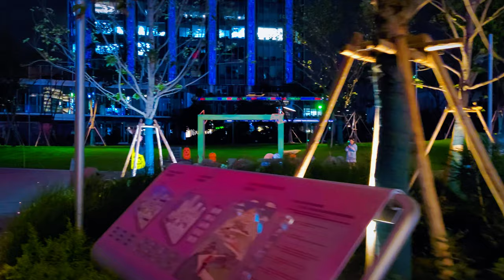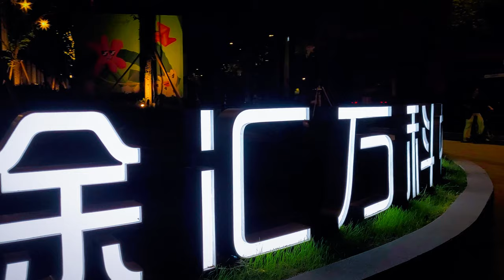Shanghai . China I New Landmark in Southern Shanghai I 4K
Shanghai Xuhui Vanke Center is located in the core area of ​​Xujiahui business district in southern Shanghai, with a total construction area of ​​approximately 800,000 square meters, including the 220-meter-tall T1 tower and the 370-meter-tall T2 tower under construction. These ultra-tall buildings not only change the skyline of Puxi, but also enhance the overall image and attractiveness of the Xujiahui business district.
Xuhui Vanke Center is not only a commercial complex, but also integrates cultural, entertainment and leisure functions. This diversified functional design enhances consumer experience and promotes the sustainable development of Shanghai's business district.
Overall, Shanghai Xuhui Vanke Center has played an important role in enhancing the international influence of Xujiahui business district, promoting regional economic development and promoting business model innovation.
It has been 4 months since Xuhui Vanke Center opened. We took advantage of the night to visit here.

0:00  Title
1:20  Shanghai South Railway Station
1:45  Shanghai South Railway Station underground shopping mall
3:11  Shanghai South Railway Station Ground Plaza
4:23  humin Road
6:42  Waiting for traffic lights at intersection
9:16  Xuhui Vanke Center
9:36  Walk past the Vanke logo
11:00  Giant colorful mural in the center
12:25  Enter the mall
14:13  Shopping mall second floor
16:13  blue sky bridge
17:39  Looking at the outdoor scene on the first floor from the second floor
19:15  Take a look back at the blue rotating overpass
19:42  Go down to the first floor and have a look
20:44  Then go down to the underground level
22:18  Return to the ground floor outdoor space
24:12  A huge flower leaning against a building
25:21  Business and leisure area on the first floor
27:39  The street facing the shopping mall big screen

2024年中秋上海豫园灯会 灿烂之夜
2024上海旅游节开幕式
愚園路 被譽為上海高端住宅區
上海南部地區的世外桃源
原上海法租界的梧桐樹下
下班了 匆匆回家的"蟻族"
徐家匯週末的美好一天
去亞洲最大的APPLE靜安看看